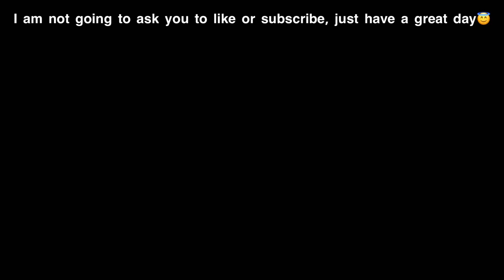just have a great day😇